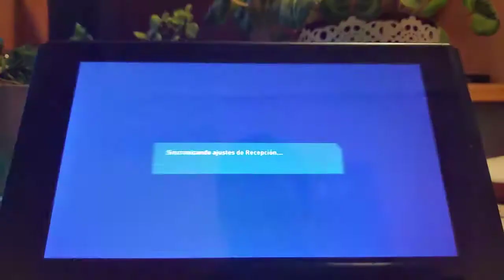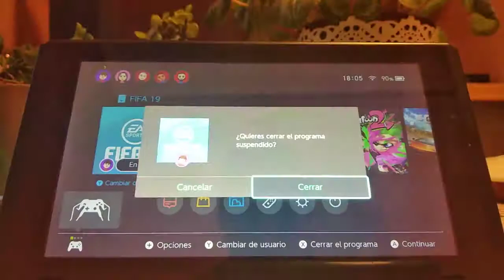FIFA 19 Switch - Menú Principal - Resubida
Resubido de YouTube (De Emo Sports)...